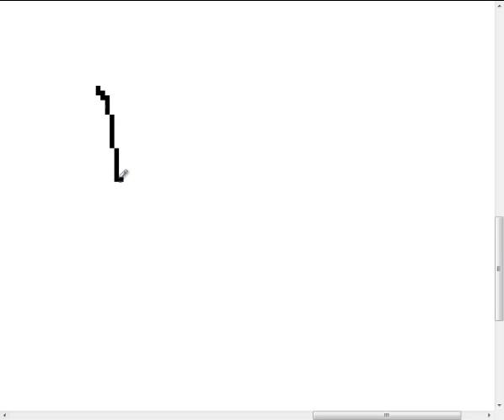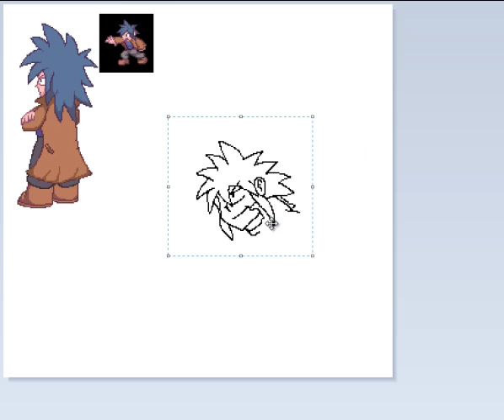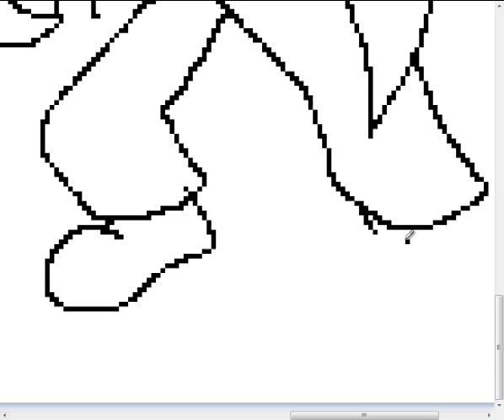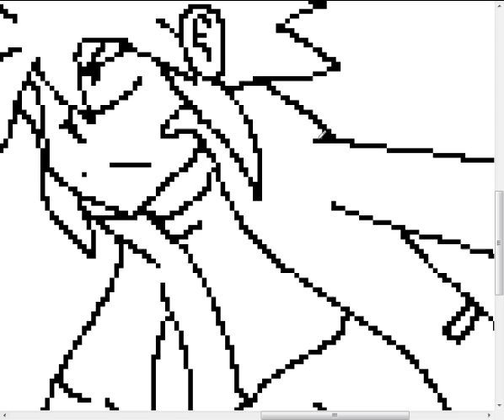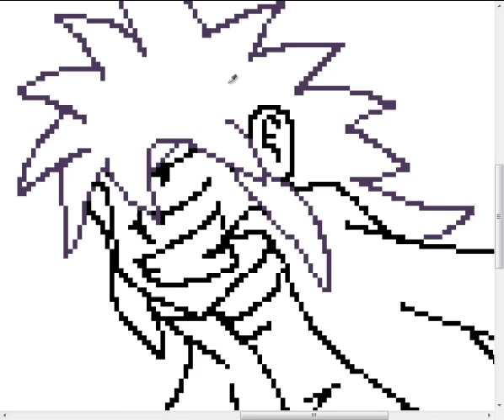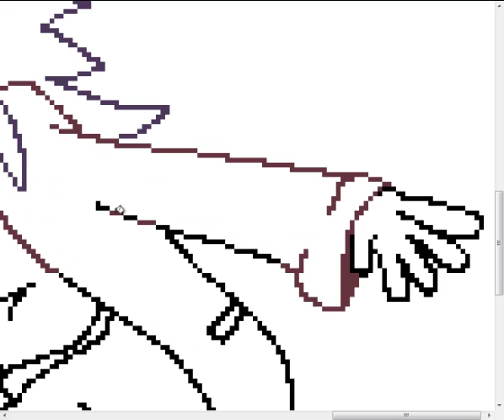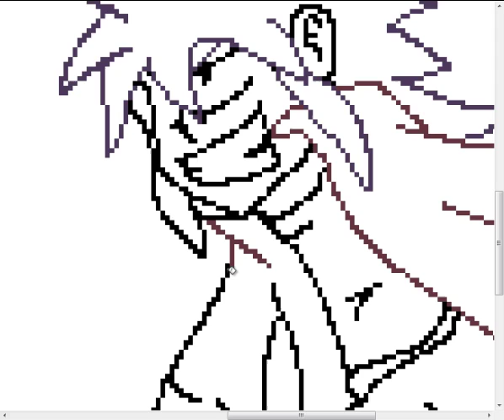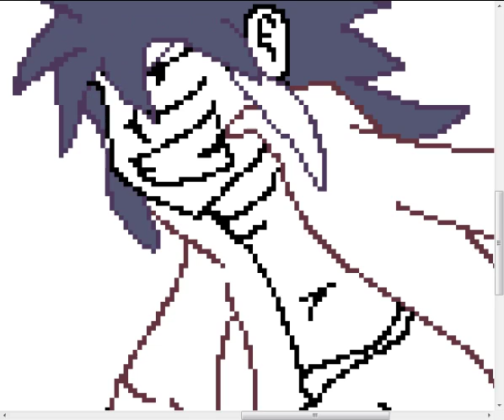J-Rant #1: Pilot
A new segment where I just talk random shit, it's like doing a playthough, but I'm not playing anything, I draw something.

Note: This was all done with my trusty left hand. Also, if anyone can tell me the songs that were playing, that'd be great so I can credit the actual peeps.